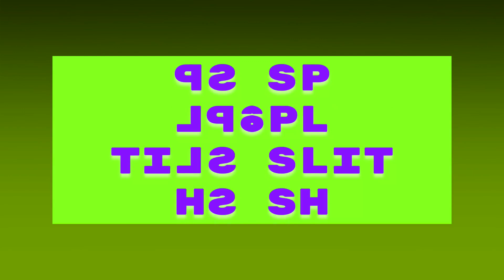Truck, Duck, Pluck, Fun 2 Rhyme Effects (Inspired by Preview 2 V17 Effects) in G Major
Premiere starts this tomorrow at 8:00 AM. (September 28, 2024 at 8:00 AM)